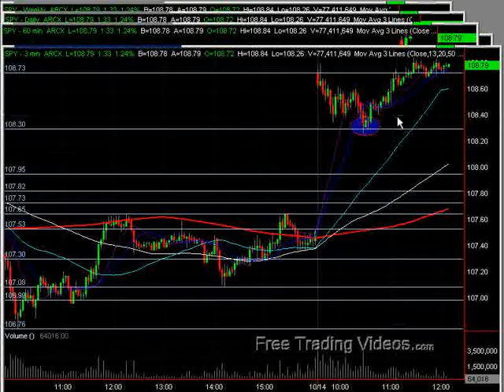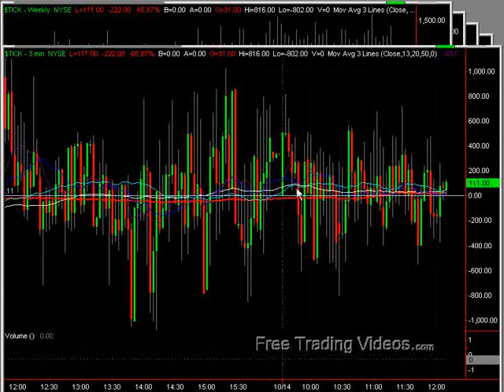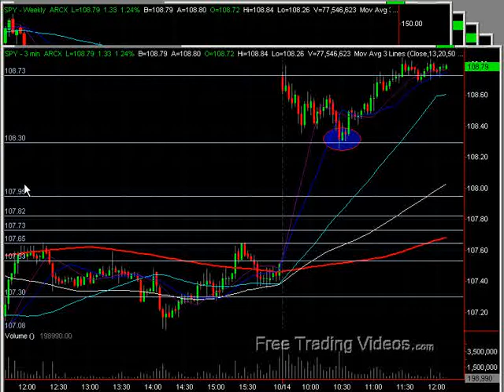October 14, 2009 FTV Noon Report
Hi again all,

Nice unfilled gap we are seeing into some overhead resistance.  If we hold here that would be a very bullish scenario after a multi-bar run up like this (SPY).

Hope you are all having a great day and nice working with you,
Matador